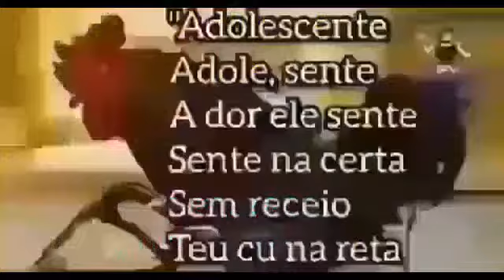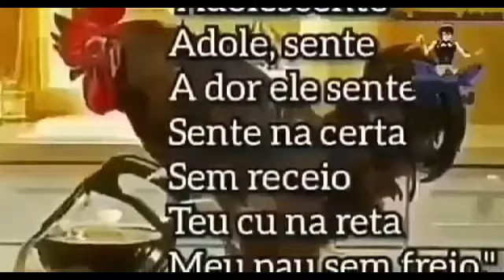PACKZIN #5 - SHITPOST PARA STATUS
SHITPOST 😎😎😎
CHERNOBYL 😎😎😎
EM BUSCA DO PEDRO 😠😡

😎 DA LIKE 😎

⚠️ESTE VIDEO FOI FEITO COM TUDO PARA UM FIM HUMORISTICO NÃO LEVE NADA DITO NO VIDEO A SERIO⚠️